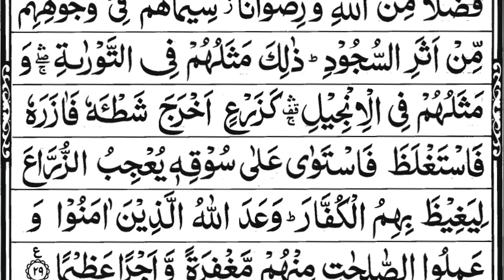Surah Al-Fatah Full | Surah AL FATH(the Victory) سورة الفتح | With Arabic Text (HD)-48 - سورۃ الفتح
Hadith

(Al-Bukhari)

Sūrat al-Fatḥ (Arabic: سورة الفتح‎, "Victory, Triumph") is the 48th sura of the Qur'an with 29 ayat. It was revealed in Medina after the Treaty of Hudaibiyah, and details the circumstances and terms of that treaty along with other general religious advice. The chapter gets its name from the opening verse, which states "Indeed, We have granted you a clear triumph..." in direct reference to the Treaty which was signed through cooperation between the opposing forces and without bloodshed. The reason this treaty, and therefore chapter, is called a "clear triumph" is largely believed to be because of its peaceful nature.

048 Surah Al Fath Full [Surah Fatah Recitation with HD Arabic Text] Surah Fath